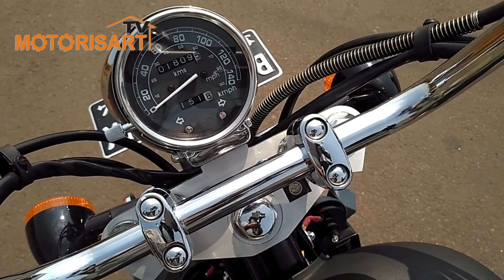Motorisart_Vid15 - Review Benelli Patagonian Eagle 250 | Ngetes Suara Knalpot Free Flow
Benelli Patagonian Eagle 250 atau biasa disebut Benelli PE250,
merupakan salah satu motor merk Italy, yaa walaupun udah dibuat di China...
Tapi motor ini adalah salah satu motor yang sekarang cukup digemari di kalangan pehobi  otomotif khususnya pecinta modifikasi sepeda motor, yang membuatnya menarik adalah  suara mesin 2 silindernya yang merdu jika dibandingkan dengan motor 250cc merk lain  dan yang pasti harganya lebih ekonomis. Suara standarnya itu seperti motor 4  slinder.
Itulah yang membuat kami tertarik, klo bicara bentuknya memang bukan selera semua

orang, termasuk kami.

Motor yang kami bahas kali ini sudah mengalami sedikit perubahan diantaranya

klakson dan cover speedometer, yang paling terlihat adalah knalpotnya, kami

mengganti knalpotnya dengan yang free flow, tapi dikarenakan terlalu berisik dan

posisinya yang tidak sesuai keinginan kami, maka sepertinya kami akan sedikit

merubah knalpotnya dan mungkin kami juga akan perlahan lahan mengcustom motor ini,

nanti akan kami buatkan videonya...

Bagaimana impresi dari motor ini?
Silahkan saksikan video ini sampai habis.

video-video untuk kalian.
Klik juga tombol loncengnya supaya kalian mendapatkan notifikasi apabila kami

upload video baru, dan share video ini ke teman-teman dan kerabat-kerabat kalian...